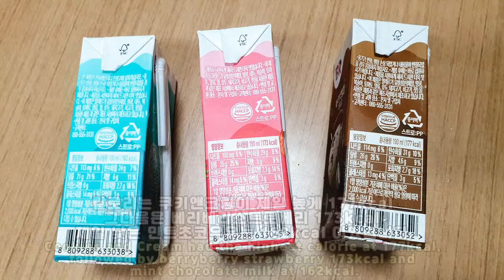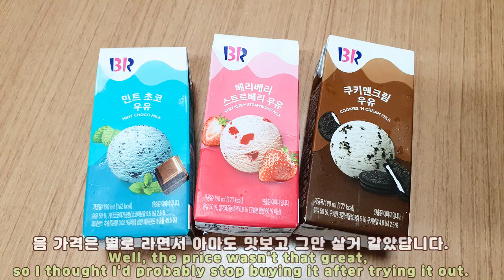코스트코에 베스킨라빈스 쿠키앤크림우유 cu에서는 3가지맛 민트초코 베리베리스트로베리 아이스크림우유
코스트코 답게 하나씩 안팔고 한박스로 190ml x 24 13,990원에 판매하고 있더군요.
유통기한도 11월 후반이니 괜찮은거 같았는데요.

편의점에서 다시 재회를 했습니다.
그런데 한가지 맛이 아니라 3가지 맛이있었다더군요.
쿠키앤크림, 베리베리스트로베리, 민트초코 하나만 사면 나중에 또 궁금하다며 3가지를 다 구입해 왔더군요.
각 우유 하나당 가격은 1,200원이었습니다.

cu편의점에서 판매하고 있었다는데요.
코스트코에서 샀다면 1개당 단가가 583원이었는데 2배가격.. 그렇지만 각 종류별로 맛볼수 있으니..
맛없으면 다시 안사먹을것이니.. 3,600원 결재하고 나왔다고 합니다.

평생친구 한모금씩은 다 먹어보고 민초는 다 먹었는데요.
만약 다시 사먹는다면..ㅋㅋ 민트초코우유를 사서 먹겠다더군요.

그런데 하나 가격이 비싸다며 내려가면 다시 생각해 본다 합니다. ㅎㅎ
한번 궁금해서 사서 먹어본 베스킨라빈스우유 였답니다.